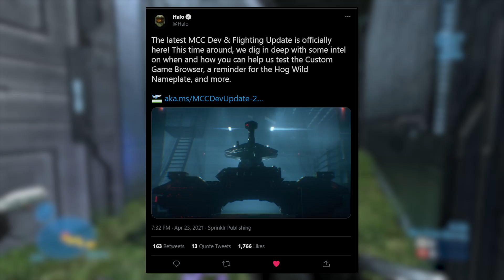Halo MCC is About to Totally Evolve! (Custom Game Browser)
In this video we talk...